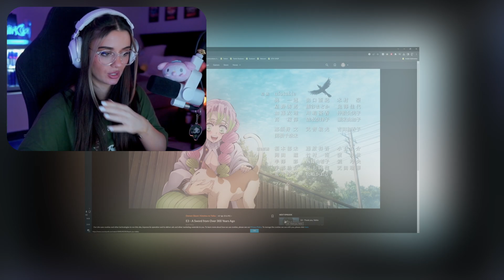I Predicted THIS DEMON? | DEMON SLAYER SEASON 3x3 | First Watch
My first ever anime series, and in this episode I predicted this Demon seconds before he appeared? I'm watching Demon Slayer Season 3 Episode 3, see my reaction on my first watch.

Editor:    @Spoxor
Thumbnail:    @definitelyfeta   &  @Ailincia